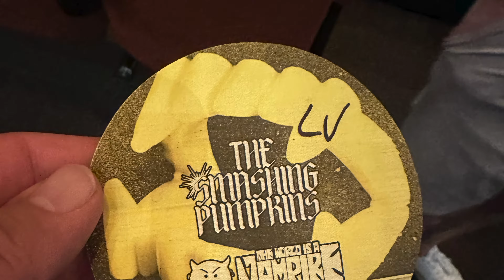Smashing Pumpkins LIVE CONCERT in 4K Las Vegas 2023 plus Concert Review The World is a Vampire Tour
Smashing Pumpkins LIVE CONCERT in 4K Las Vegas 2023#concerts

Billy Corgan you ROCK! What an incredible show in Las Vegas at the Cosmopolitan Hotel / Chelsea Theater. Special thanks to Billy, Jack and my friend Steve for the invite me and my son had an incredible time.

The World is a Vampire Tour!

Billy Corgan has earned a reputation as a meticulous artist, and if this performance is any indication, I can't find any faults to criticize him for. He possesses the expertise to ensure that the audience receives excellent value for their money. Effusive praise should be given to everyone involved in this production. The sound, lighting, mixing, technology, and the entire crew working behind the scenes have created an impeccable concert experience.

In my opinion, The Smashing Pumpkins rank among the finest rock bands I have ever witnessed perform. They have managed to preserve the same fiery energy that propelled them to fame in the 1990s. With more than three decades under their belt, it's evident that their passion and talent remain unmatched. There is no doubt that they will continue to captivate audiences worldwide for many more years to come.

Go see the Smashing Pumpkins live!

Setlist for show:

Everlasting Gaze
Doomsday Clock
Once in a Lifetime
Today
Perfect
Disarm
The Celestials
Purple Blood
Ava Adore
Tonight, Tonight
Bullet
This Time
Spellbinding
Hubble Bubble
Jellybelly
Empires
Hummer
Beguiled
1979
Cherub Rock
Zero